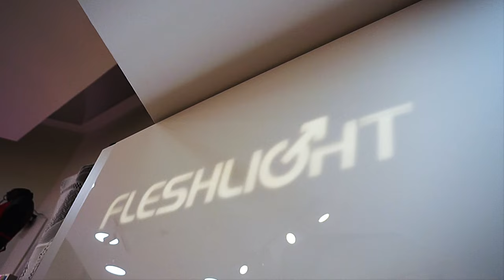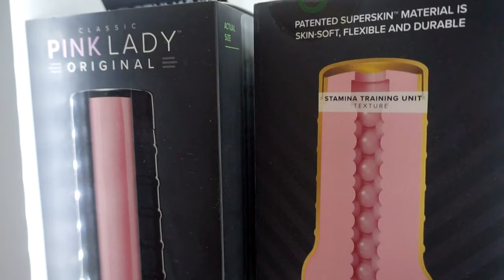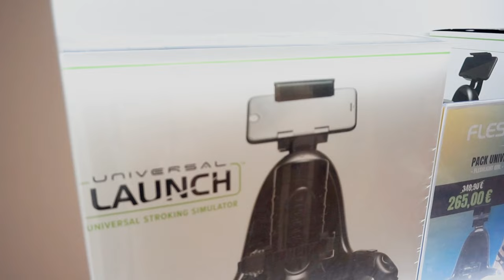Los MEJORES MAST*RBADORES MASCULINOS 🍆 hechos en España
Si estás en Valencia, te invitamos a nuestras tiendas a tocar, explorar, sentir... Mete el dedo en todos los agujeros y llévate a casa la textura que más te guste para meter ejem... lo que tú quieras.

Podrás probar todos los juguetes de Fleshlight y descubrir los accesorios que cambiarán tus experiencias íntimas.

00:00:00 ➡ Intro
00:01:42 ➡ Mostrador de  Fleshlight
00:02:28 ➡ ¿Qué es una Fleshlight?
00:02:56 ➡ Calentador
00:03:02 ➡ ¿Cómo funciona una Fleshlight?
00:03:17 ➡ ¿Cómo limpiarla?
00:04:03 ➡ Vag reales
00:04:18 ➡ Jugar en compañía
00:04:47 ➡ Juguete estrella: Launch
00:06:02 ➡ Cierre

Deja tu LIKE si te ha gustado el vídeo ❤ y deja en COMENTARIOS qué te ha parecido el vídeo. Acuérdate de la campanita para que YouTube te notifique nuestros vídeos. Y por supuesto, ¡déjanos tus sugerencias! 💬